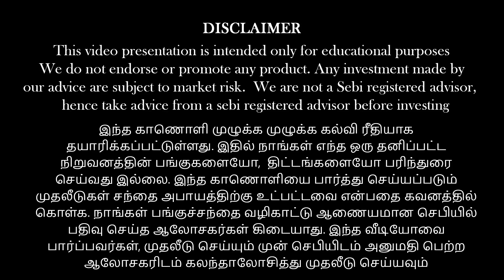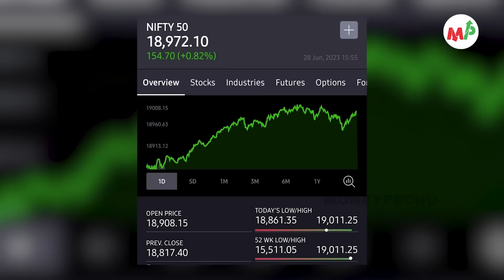HDFCயின் இடத்தை பிடிக்குமா டாடா பவர்? | Anand srinivasan